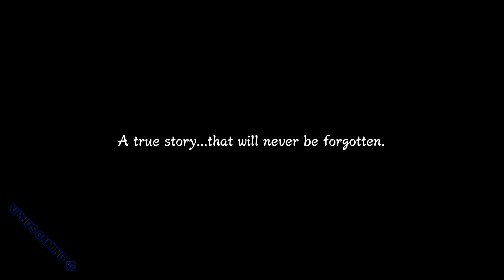【Naruto Ultimate Ninja Storm 3】Nintendo Switch First 23 Minutes!